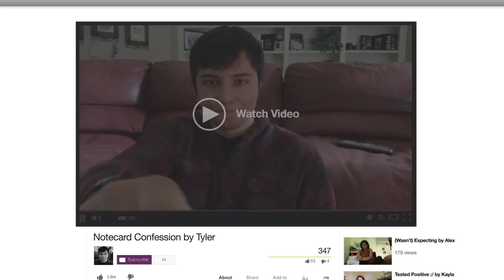Notecard Confession by Tyler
This channel is for the Pregnancy Care Center in Fresno.